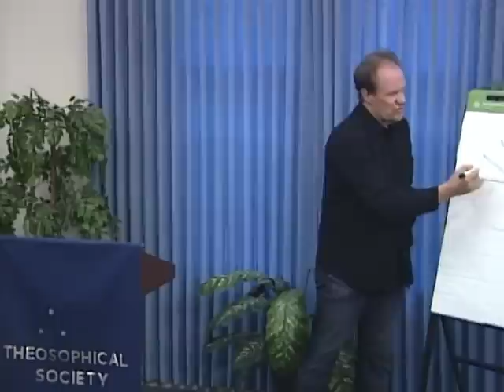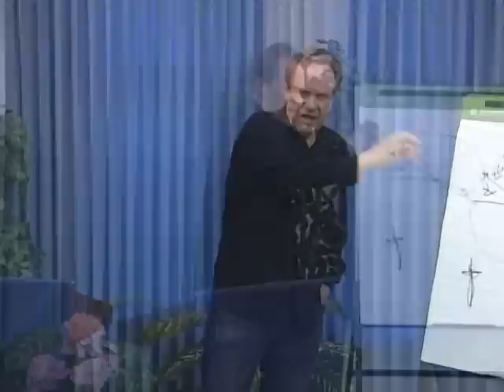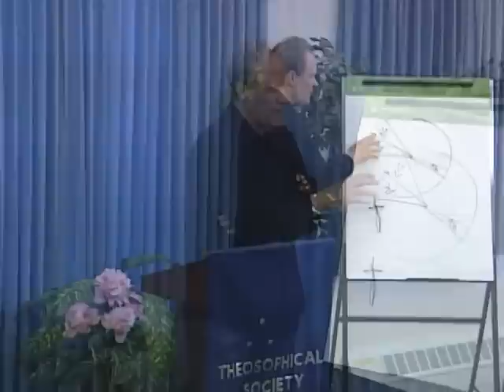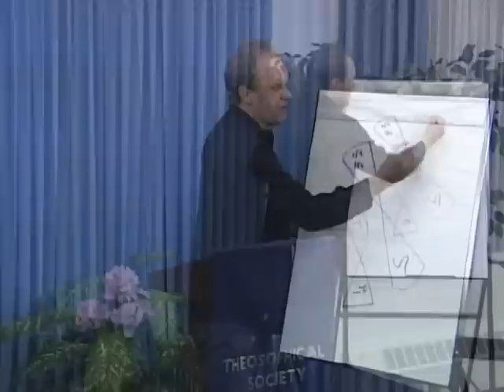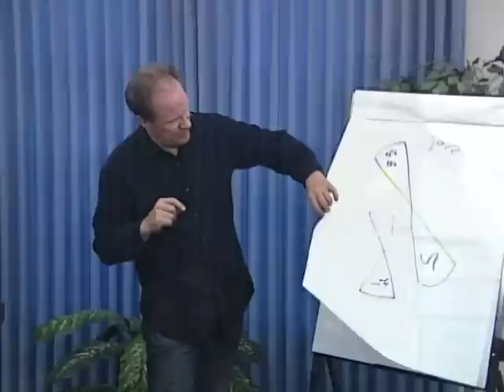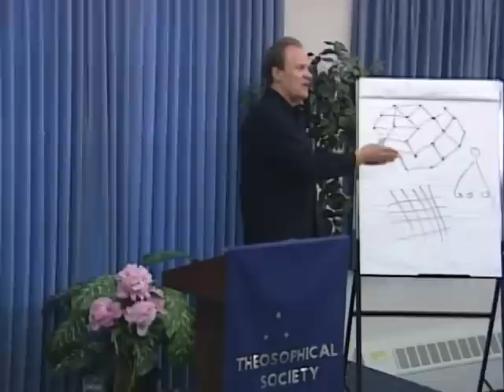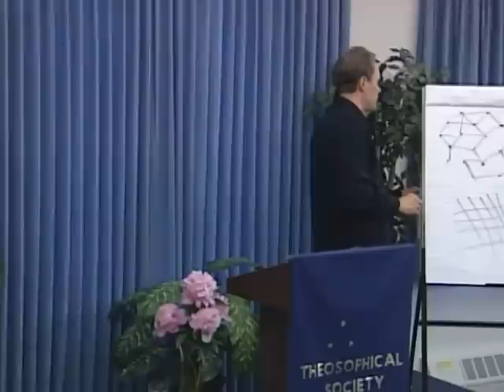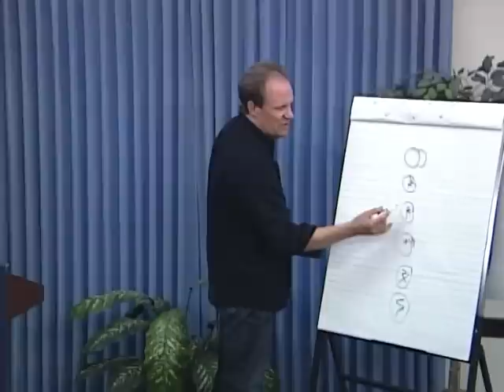Emerging Mythologies for the Aquarian Age with Ray Grasse | Theosophical Classic 2013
We live in a changing time when the mythologies that have guided us for millennia appear to be losing their grip or morphing into extremism. As a result, many are now searching for new stories that can help us better understand our world or provide guidance. In fact, there are already intriguing signs of a new set of mythologies emerging into global consciousness, which are dramatically different from those of our past. Explore some of those possibilities and discover how their precursors may already be showing themselves in cinema, literature, science, and even television.  Presented on June 6, 2013.